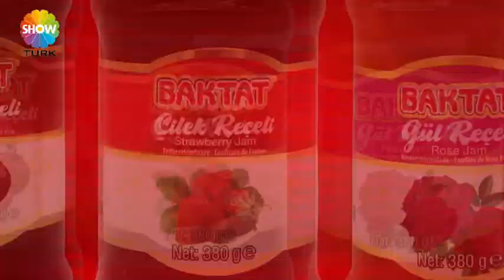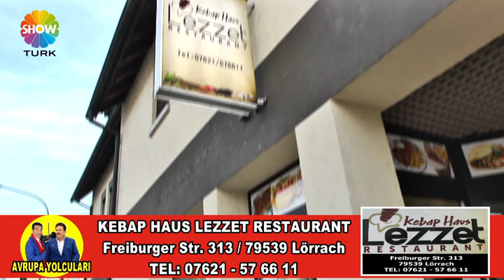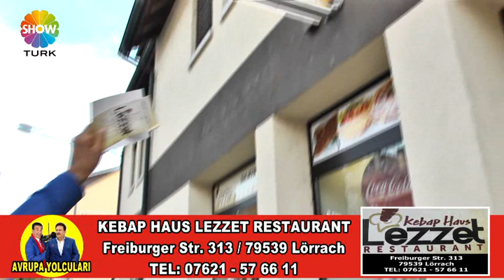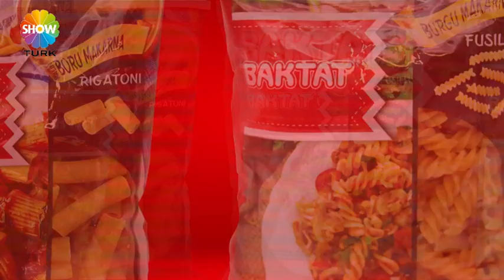AVRUPA YOLCULARI 198 BÖLÜM KEBAP HAUS LEZZET RESTAURANT